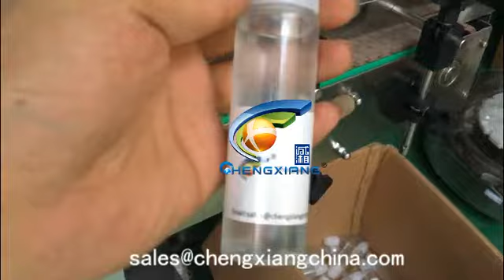CX-YGF New 60ml eliquid filling production line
Model: new material 60ml e liquid filling machine,filling capping labeling machine
Jona(Sales )
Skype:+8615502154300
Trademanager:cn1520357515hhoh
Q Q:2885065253